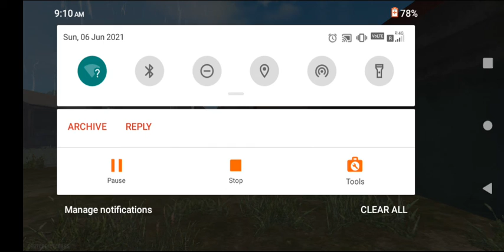first time playing hide and seek with my brother